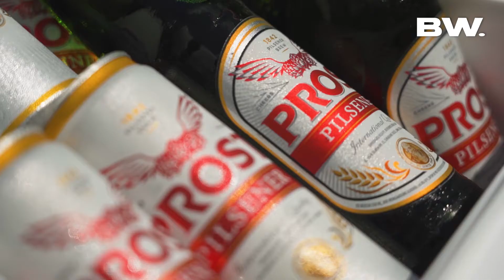BOY WILLIAM x PROST BEER | Edisi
Ini tempat - tempat yang wajib banget Boy pergi kalau lagi stay di Bali, termasuk bawa Prost kemana2! Prost Beer selalu bisa bikin suasana apapun jadi makin seru! Kalau Good People ngapain aja kalau ke Bali?